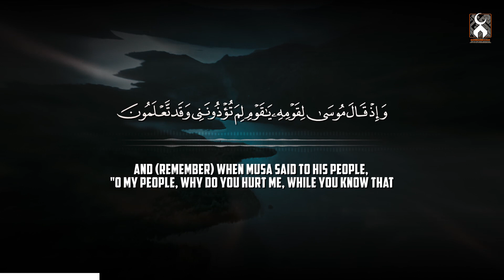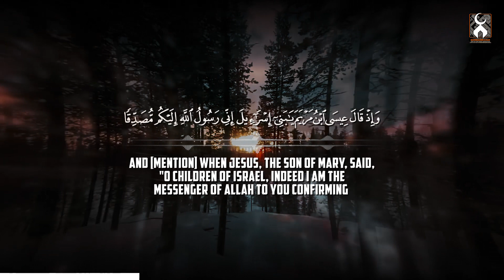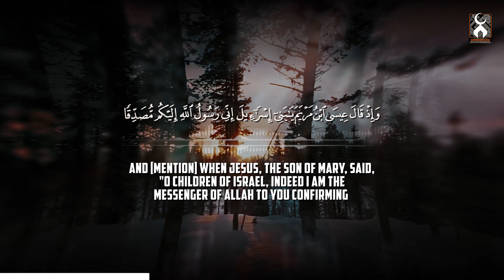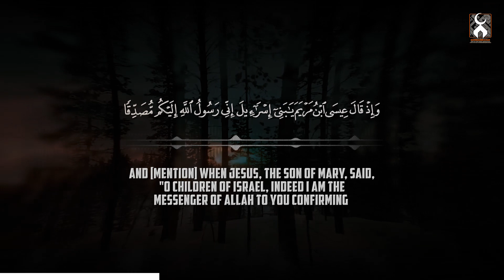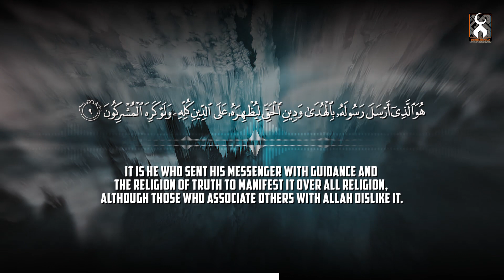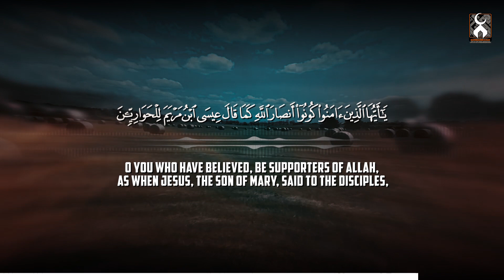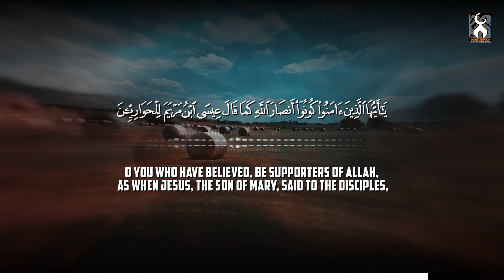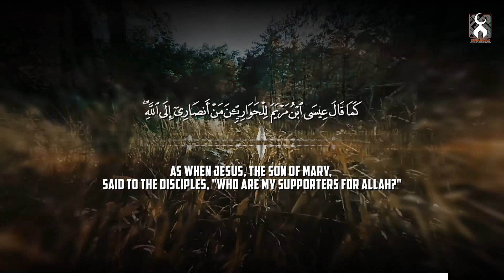AS SAFF - ( THE RANKS ) - SOOTHING QURAN RECITATION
Surah As Saff is the 61st chapter (sūrah) of the Quran with 14 verses (āyāt). This sura is an Al-Musabbihat sura because it begins with the glorification of Allah.

Copyright:
All footage used in our videos are licensed to bazmesaqiekausar , and you are not permitted to cut clips and use them in your own videos (without permission from the original owner of the stock footage or images). Hence, it's not permissible to re-uploading without our permission. However, you may share this production on Social Media Platform.